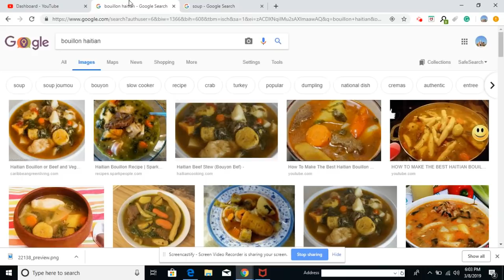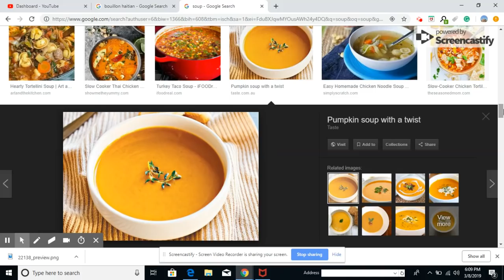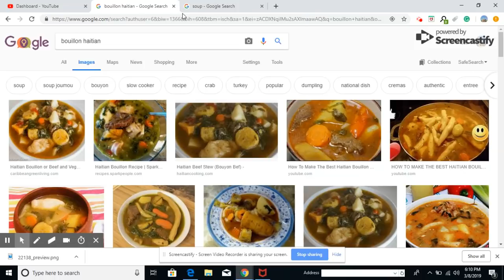VIDEO SA AP EDEW A SOVE LAVIW OUBYEN VI YON LOT PROCHEN GADEL OU PAP REGRET